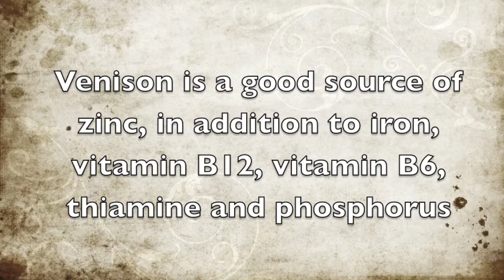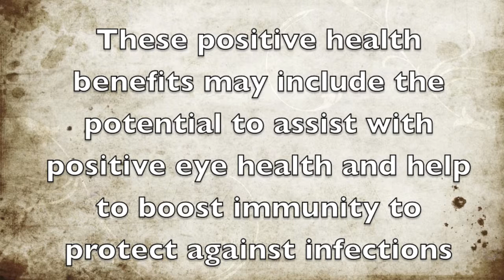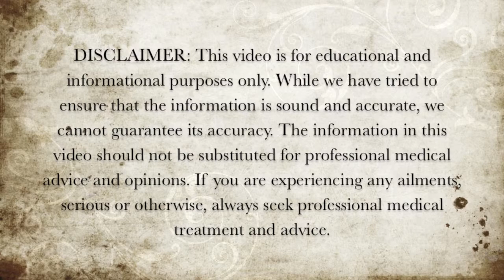Foods Rich in Zinc - Venison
Here is some information about the zinc properties of venison.